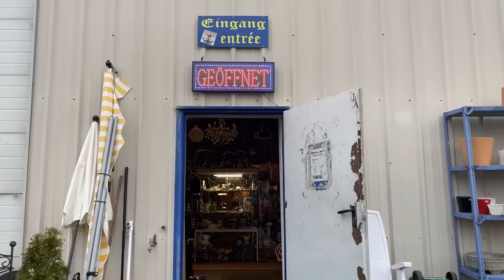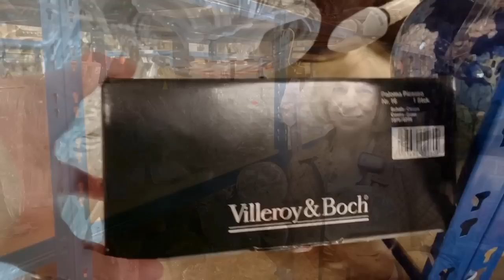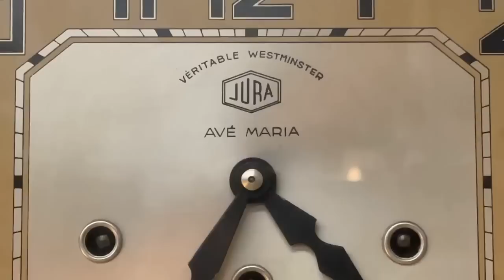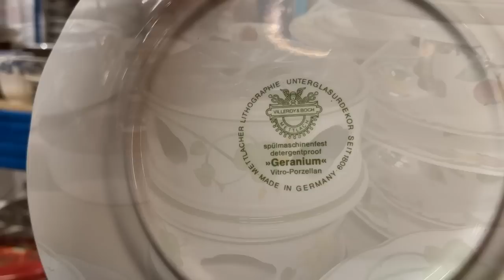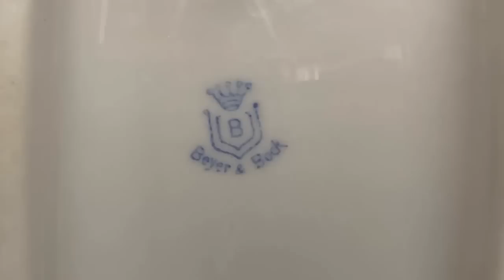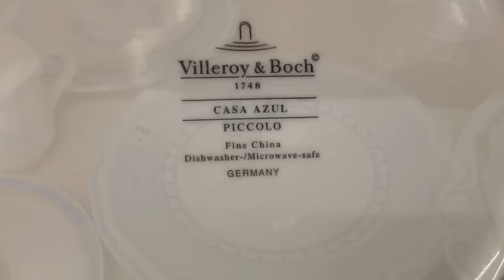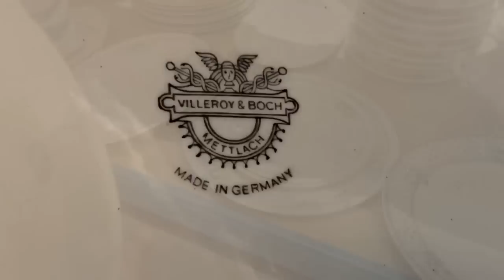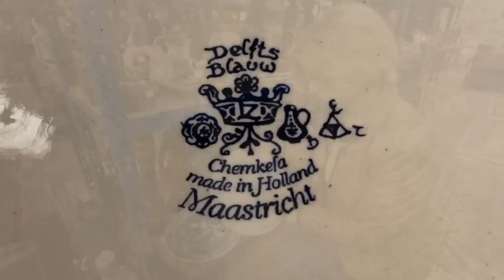Indoor flea market in Germany! Amazing deals on crystal, dishes, antiques, clocks, and Mid-Century!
Let's go to a German flea market! It's a Trödelmarkt full of estate sale finds. Taking you inside this indoor paradise for bargain hunters. Located just across the Villeroy & Boch estate in Überherrn, 800 square meters of treasures await. Crystal, dishes, furniture, and collectibles are offered at amazing prices. Dealers could make a mint in this store reselling antiques. Rock bottom prices will have you on the next plan to Germany. Mid-Century is plentiful, along with a 1950's kitchen cabinet that Hollywood set designers would scoop up in a heartbeat. Grandfather clocks and hand carved antiques are there for the taking. So many Villeroy & Boch dish patterns under one roof. You have to see it to believe it. Join me for a tour of the biggest bargain basement of all time!

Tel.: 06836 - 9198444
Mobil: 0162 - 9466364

Address/Anschrift:
Trödelcenter
Nauwies 15
66802 Überherrn
Germany

***See link below to join my private Facebook group for everything tabletop!***

I often get asked about my beauty regimen. Here is a link to my favorite products: Skincare & Beauty

eBay: Visit my "Lady Mary Beth Treasures" store for some of my finds and items featured in segments